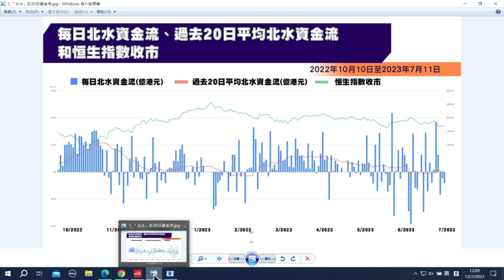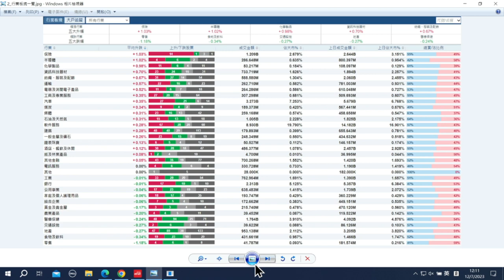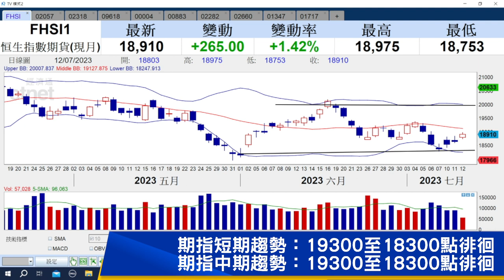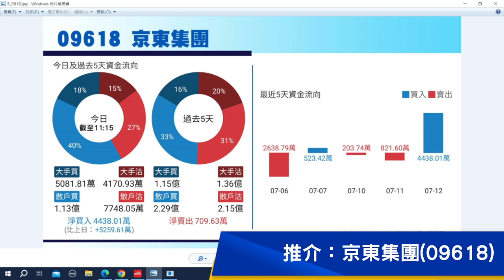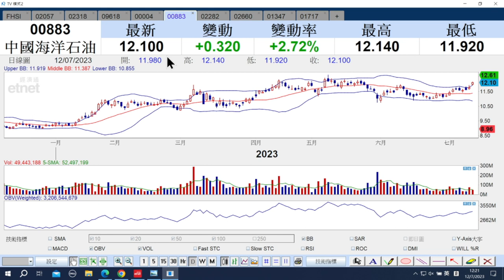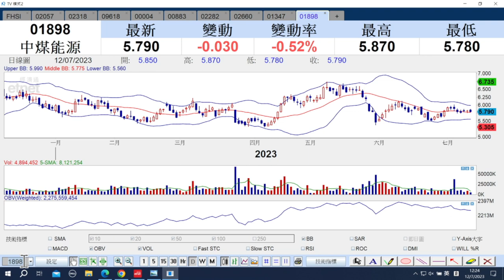【石Sir午市閒談】今日推介中通快遞、中國平安、京東集團